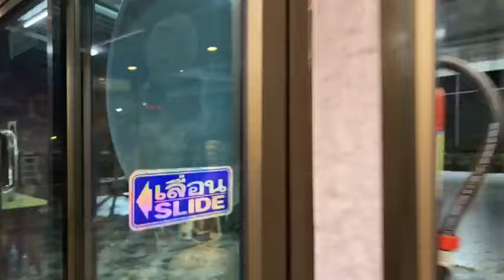นิทานก่อนนอนงานไหว้ครูยักษ์ 9-10 มีนาคม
☎️ 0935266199 อาจาร์หนุ่ม
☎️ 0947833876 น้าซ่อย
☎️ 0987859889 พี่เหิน